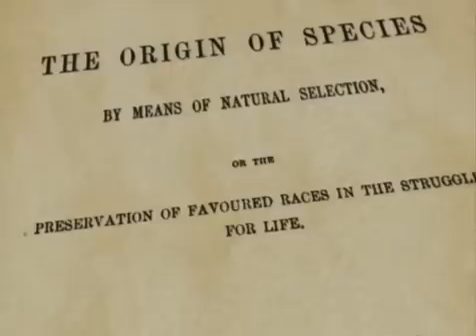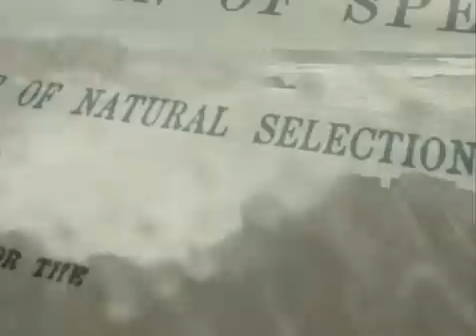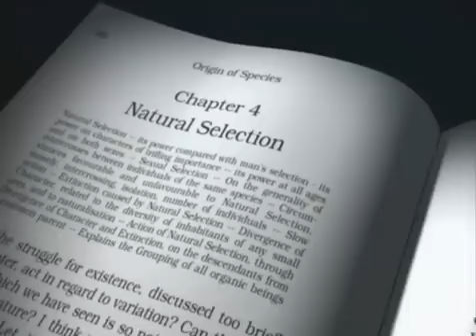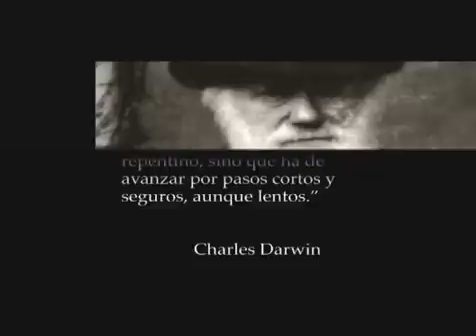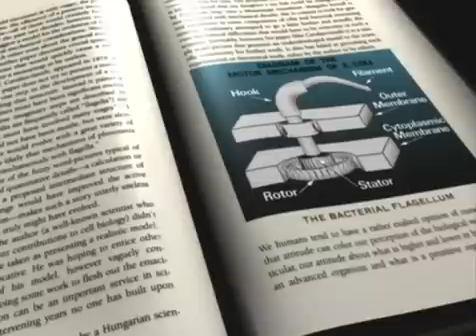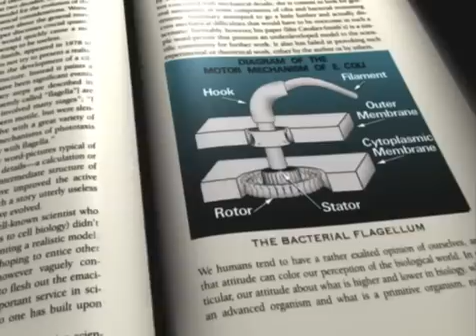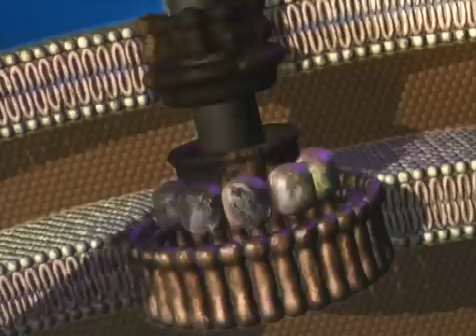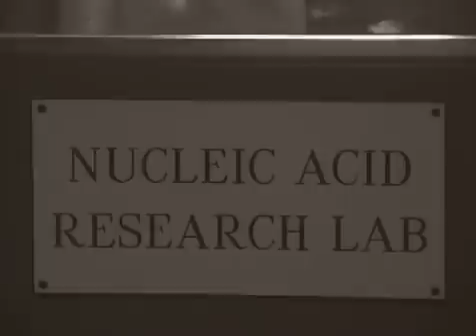El Misterio de la Vida 1/3 La Bioquímica Celular Desafía a Darwin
En 1859, Charles Darwin publicó El origen de las Especies. En él argumentó que toda la vida en la tierra es producto de procesos naturales no dirigidos: Azar, Tiempo, y Selección Natural. Desde Darwin, los biólogos han dependido de tales procesos para explicar el origen de los seres vivos. Sin embargo, hoy, este enfoque está siendo cuestionado como nunca antes.

Descubriendo el Misterio de la Vida cuenta la historia de los científicos contemporáneos que están avanzando en una idea poderosa, pero controversial, la teoría del Diseño Inteligente.

Esta película es resultado de más de tres años de investigación, fotografía y post-producción. Sobre la base de la labor intelectual de Stephen C. Meyer, Michael Behe, William Dembski y otros, este documental presenta el caso científico para el Diseño Inteligente basado en recientes descubrimientos en bioquímica, genética y biología molecular.